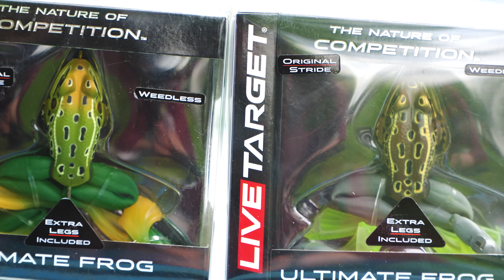РАЗОПАКОВАМЕ LIVE TARGET И ДИРЕКТНО ЛОВИМ!!!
ИДЕАЛНИЯТ ПОДАРЪК за запален рибар! Кутии за риболов на щука, кефал, пъстърва, морски риболов, бяла риба разглeдай тук